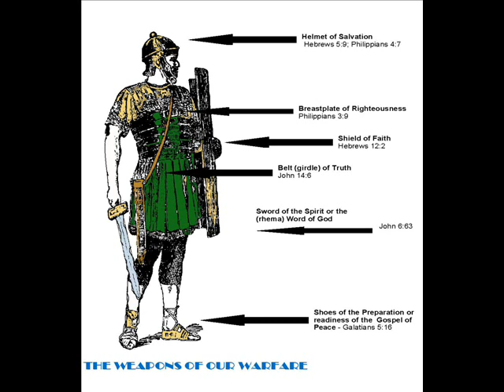Jeff Owens - The War For The Souls Of Men (6 of 6)